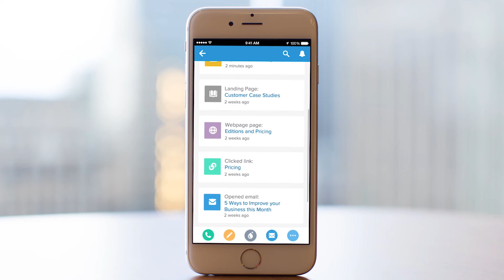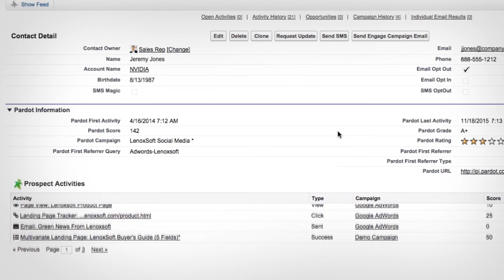Cómo funciona Pardot con Salesforce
Gracias a la automatización de marketing B2B de Pardot de Salesforce, su departamento de marketing trabaja completamente de la mano con su departamento de ventas y usted sabe de manera instantánea qué prospectos presentan la mayor probabilidad de comprar, en cualquier momento.